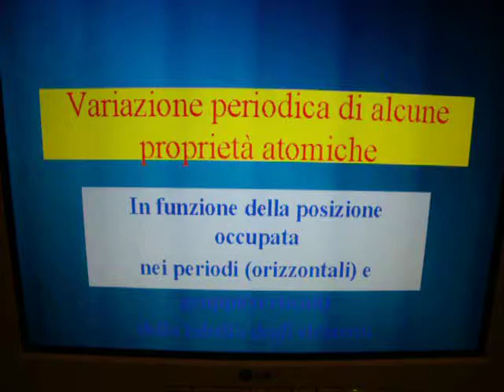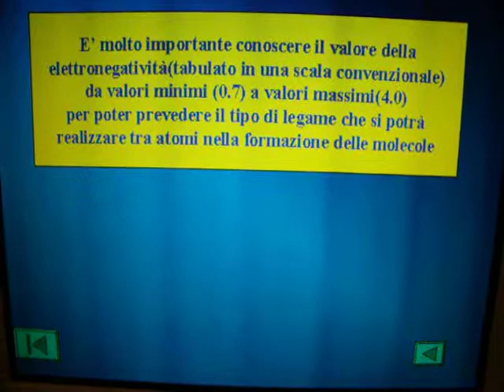variazione.avi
variazione periodica delle proprietà atomiche